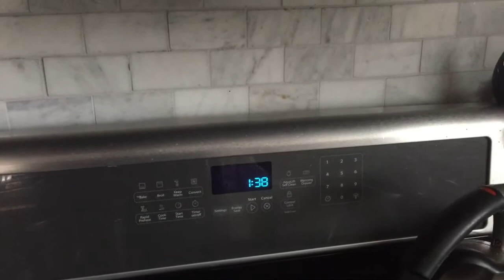Sandy's Daily Vlog 3/10/16